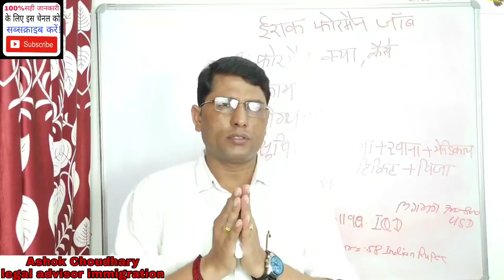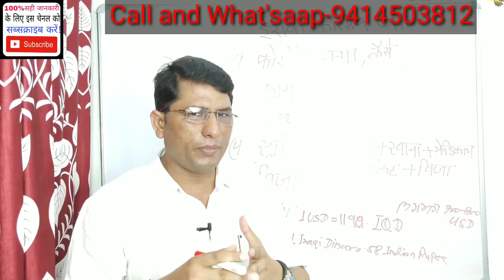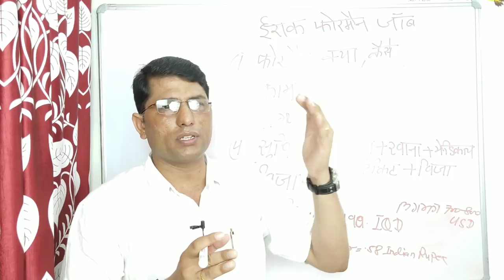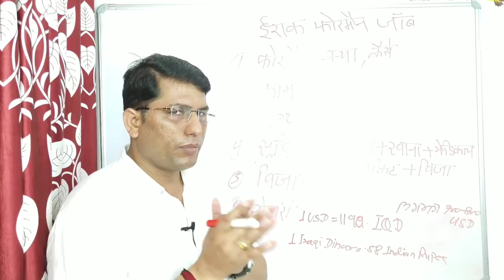सबसे ज्यादा कमाई इस देश में! sabse jyada kamai is Desh mein.26jun2019